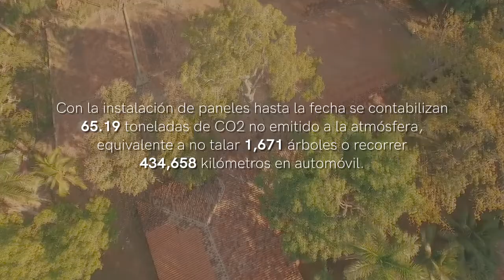UGB Verde - Paneles Solares